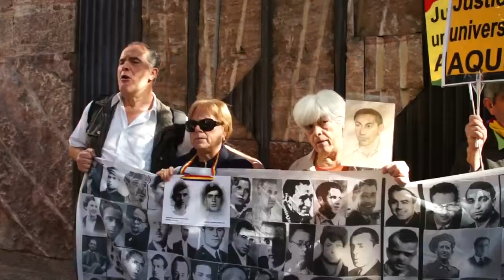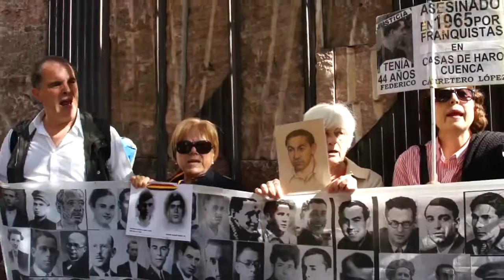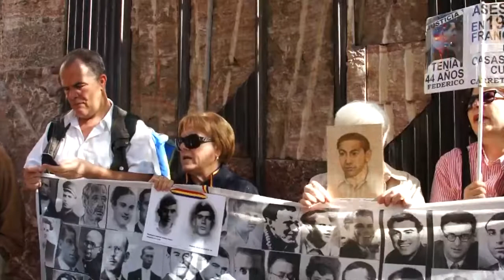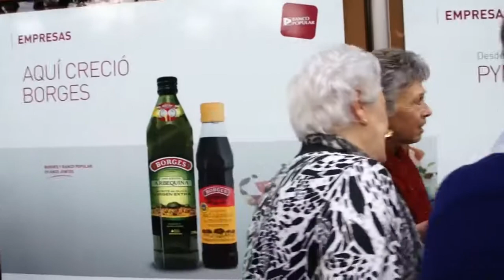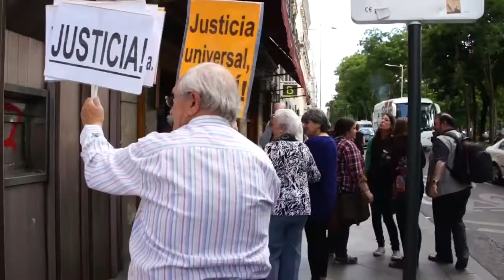1 Querella argentina Declaraciones de las víctimas en la Audiencia Nacional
Ante la visita a España de la juez argentina María Servini de Cubría, el juez Andreu, en la sede de la Audiencia Nacional,  ha tomado declaraciones a los familiares de las víctimas de la dictadura franquista, a Teresa Álvarez de 93 años y a Faustina Romeral de 90 años.
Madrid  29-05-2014